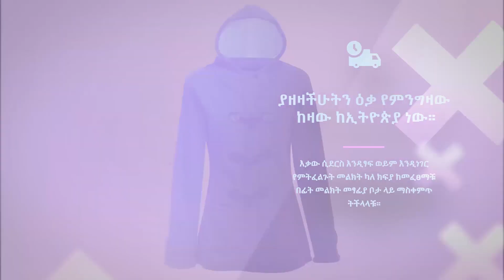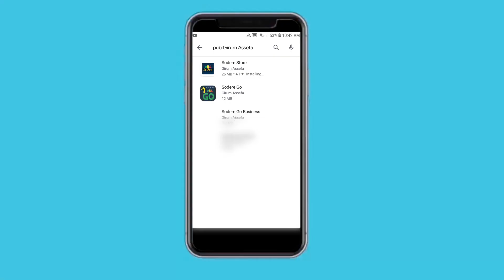ሠርክዓዲስ SerkAddis Ethiopian film 2020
ሠርክዓዲስ SerkAddis Ethiopian film 2020 new Amharic film